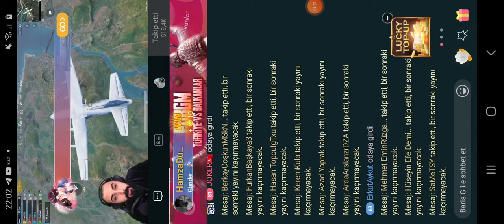BARIŞ G GÖZÜNDEN YAYINCILAR ARASI PUBG MOBILE TURNUVASI TÜRKİYE VS BALKANLAR 2. MAÇ